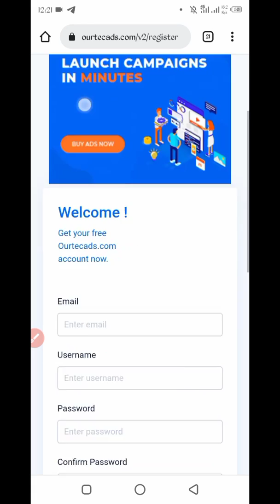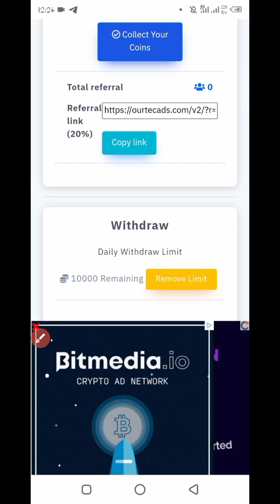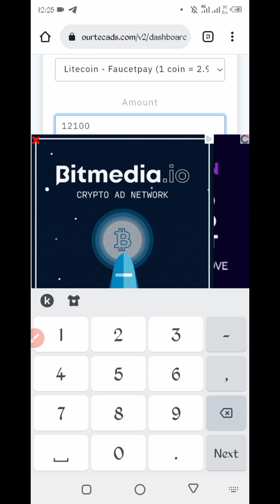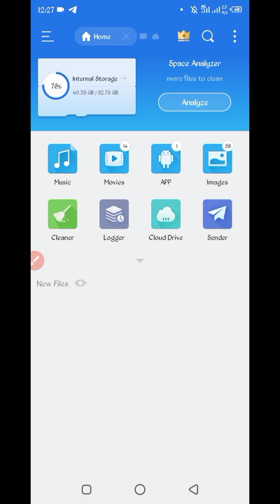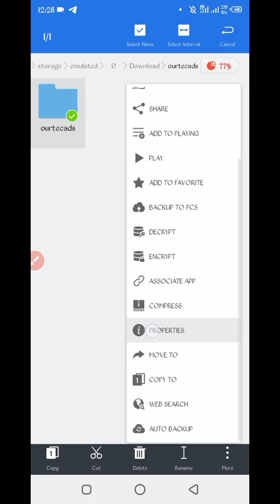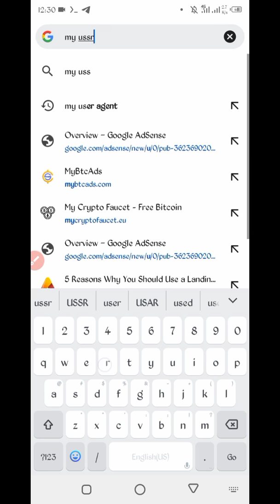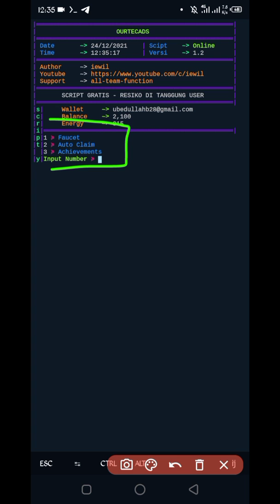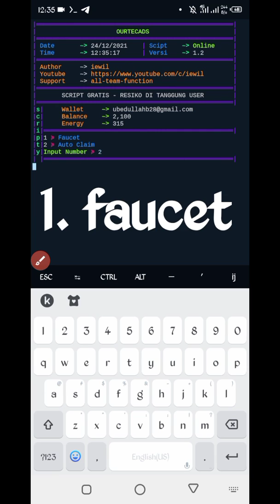Claim Btc Ltc Bcash and Binance Via Termux With Payment Proof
Note: All Link provide for user requirements.